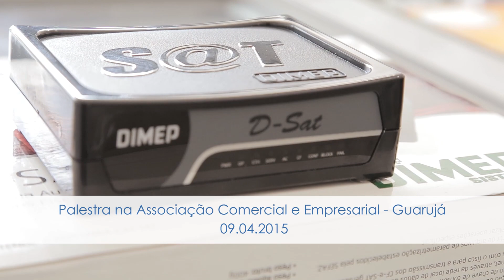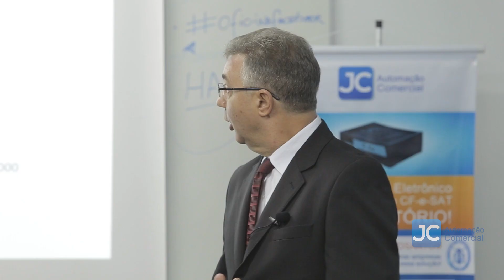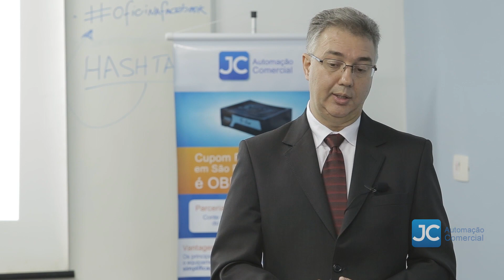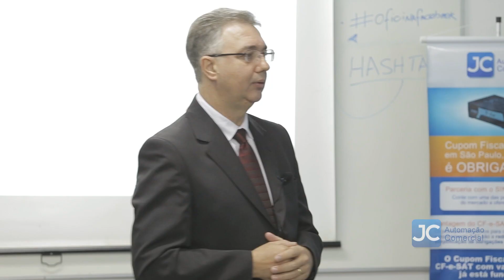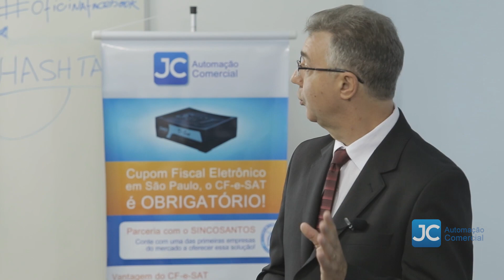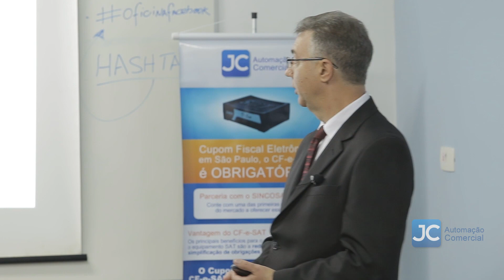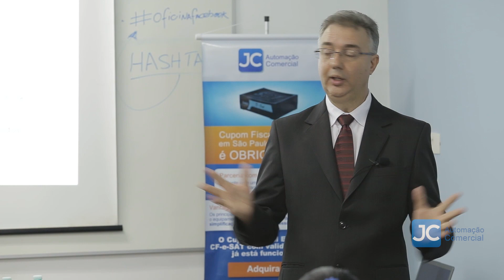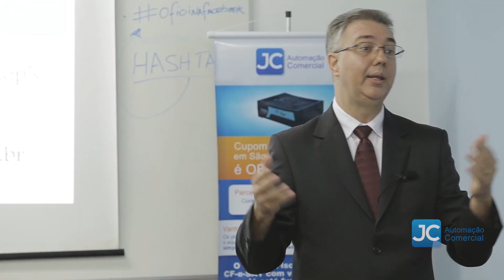Palestra sobre SAT JC Automação - Associação Comercial de Guarujá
Conte com uma das primeiras empresas no mercado que tem essa solução: CF-e-SAT, com vários clientes na Baixada Santista e em São Paulo emitindo o CUPOM FISCAL ELETRÔNICO : CF-e-SAT através do SISTEMA AUTENTICADOR E TRANSMISSOR DE CUPONS FISCAIS ELETRÔNICOS (SAT), através do equipamento SAT da DIMEP e com o software AUTOMAT da MGIVEN AUTOMAÇÃO.